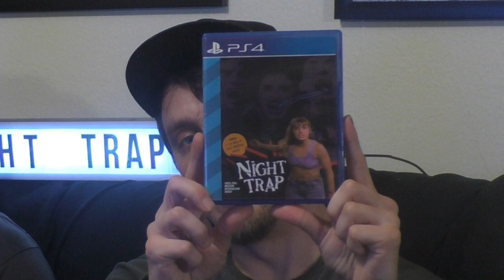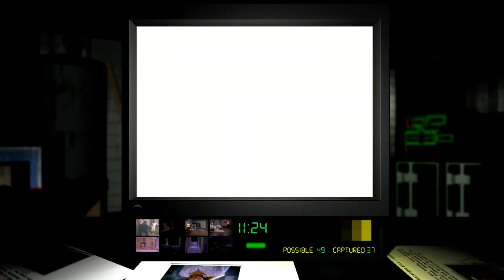Variant Plays: Night Trap 25th Anniversary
Here's a game we've been wanting to do an episode on for some time, Night Trap. Originally released on the Sega C-D, it's partially responsible for the creation of the ESRB rating system and we've always wanted to take a closer look at this title. Thanks to Limited Run Games, we now have the opportunity! In Night Trap, the player takes the role of a special agent tasked to watch over teenage girls (starring Dana Plato) visiting a house which, unbeknownst to them, is full of danger. The player watches live surveillance footage of the house and triggers traps to capture anyone seen endangering the girls.

Special Thanks to Ming Chen & Mike Zapcic of AMC's Comic Book Men for being apart of this episode!